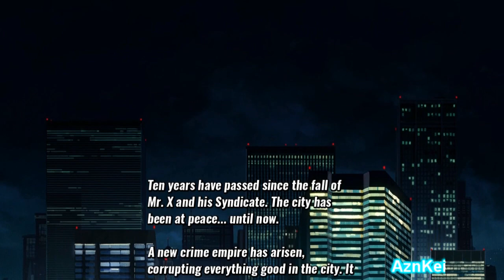Street Of Rage 4 (part1)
Acording to Wikipedia, Streets of Rage 4 is a beat 'em up video game developed by Dotemu, Lizardcube, and Guard Crush Games. The game is a continuation of Sega's Streets of Rage series, which was a trilogy of games that released in the early 1990s for the Sega Genesis. It was released for Microsoft Windows, Nintendo Switch, PlayStation 4, and Xbox One on April 30, 2020.

The game takes place ten years after the events of Streets of Rage 3, in which the criminal mastermind Mr. X was finally defeated. Initially thought to be in peace, Wood Oak City falls under the control of a new crime syndicate led by Mr. X's children, the Y Twins, who are planning on brainwashing the city by using hypnotic music. Learning about this corruption, Blaze Fielding calls in some old favors to take the twins down. Joining Blaze are her old friends Axel Stone and Adam Hunter, Adam's daughter Cherry Hunter, and Floyd Iraia, a cybernetically enhanced apprentice of Dr. Zan.

In this playthrough, I'm playing as all the 4 main characters, rotating after each stage or when it's Game Over.